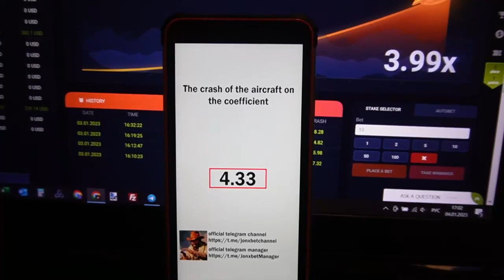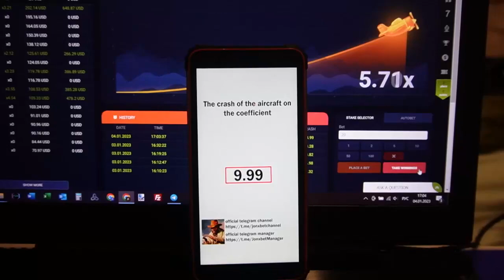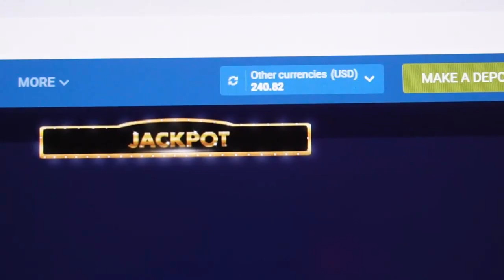Make money every day on internet site 1xBet the expense haka aviator predictor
Hello you are all at my channel. This program operates on Laptop and Mobile Phone and is continually updated. This cheat update automatically. In the game I have used the bug which makes it possible to me to win gambling money each phase. 1xBET pleads with our team stop and play no more. I'm wrapping up. dudes See you at in 1xbet.